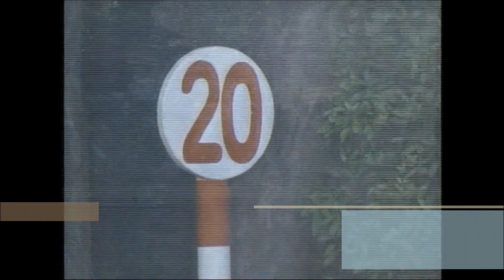柴田政人インタビュー【第60回 東京優駿（日本ダービー）（ＧⅠ） ウイニングチケット 1993.5.30】 出走馬：ビワハヤヒデ、ナリタタイシン 、マイシンザン、ステージチャンプ、サクラチトセオー他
第６０回　皇太子殿下御成婚奉祝
東京優駿（日本ダービー） （ＧⅠ）
1993/5/30　東京9R　3歳牡牝　定量　芝2400m（左）　曇　良
本賞金　1着1億3,000万円/2着5,200万円/3着3,300万円/4着2,000万円/5着1,300万円
付加賞　1着4,292万4,000円/2着1,226万4,000円/3着613万2,000円
1着 5枠 10番 ウイニングチケット 牡３ 57 柴田政人 伊藤雄二 2:25.5 1人
2着 4枠 7番 ビワハヤヒデ 牡３ 57 岡部幸雄 浜田光正 1/2身 2人
3着 1枠 1番 ナリタタイシン 牡３ 57 武豊 大久保正陽 １ 1/4身 3人
4着 2枠 4番 ガレオン 牡３ 57 杉浦宏昭 二本柳俊夫 ２身 8人
5着 3枠 5番 マイシンザン 牡３ 57 田原成貴 山本正司 アタマ 4人
6着 7枠 14番 テイエムハリケーン 牡３ 57 安田康彦 布施正 ５身 16人
7着 5枠 9番 ツジユートピアン 牡３ 57 藤田伸二 伊藤修司 １ 1/2身 14人
8着 2枠 3番 アンバーライオン 牡３ 57 田所秀孝 鹿戸幸治 3/4身 9人
9着 6枠 12番 ステージチャンプ 牡３ 57 蛯名正義 矢野進 １ 1/4身 7人
10着 8枠 18番 サンエイキッド 牡３ 57 安田隆行 古川平 ２身 17人
11着 3枠 6番 サクラチトセオー 牡３ 57 小島太 境勝太郎 アタマ 6人
12着 6枠 11番 オースミポイント 牡３ 57 橋本広喜 白井寿昭 ３身 18人
13着 4枠 8番 ペガサス 牡３ 57 田中勝春 大和田稔 3/4身 11人
14着 7枠 13番 シクレノンシェリフ 牡３ 57 松永幹夫 小林稔 クビ 5人
15着 8枠 17番 シルクムーンライト 牡３ 57 土肥幸広 吉永猛 3/4身 15人
16着 7枠 15番 ラリーキャップ 牡３ 57 河内洋 高橋隆 ７身 13人
17着 1枠 2番 ドージマムテキ 牡３ 57 小島貞博 鶴留明雄 3/4身 10人
中止 8枠 16番 マルチマックス 牡３ 57 南井克巳 橋田満 落馬 12人

馬名 ウイニングチケット
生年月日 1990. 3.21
生産地 北海道静内
生産者 藤原牧場
性別 牡
毛色 黒鹿毛
調教師 伊藤雄二（栗東）
馬主 太田美實
競走成績 １４戦６勝
獲得賞金 424,125,000円